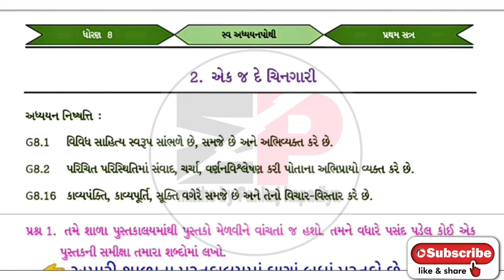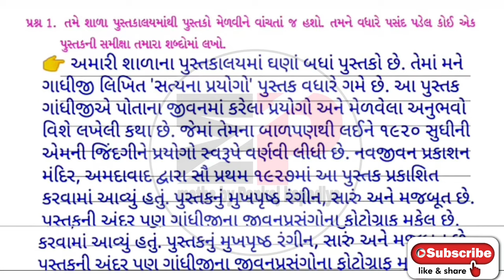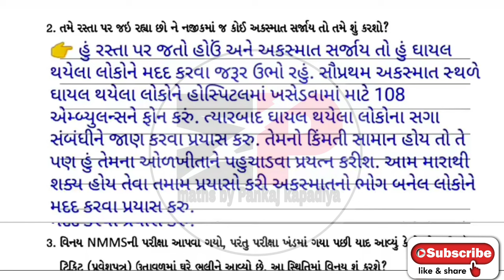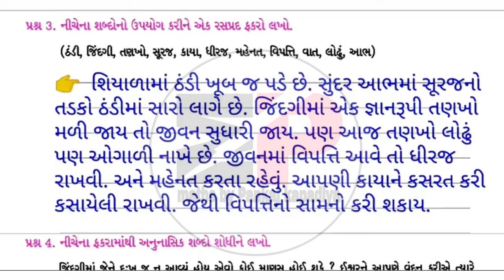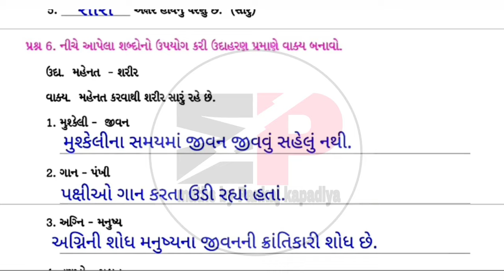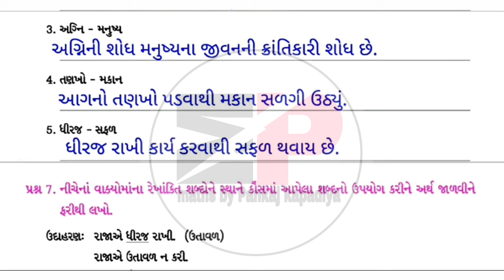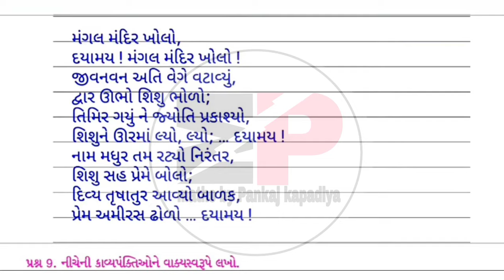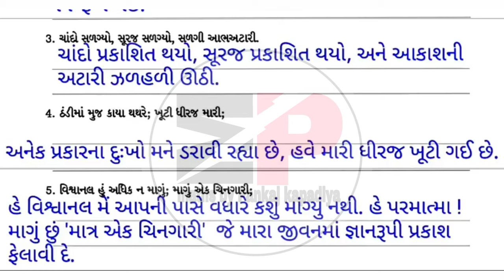STD 8 Gujarati swadhyay pothi ch 2|dhoran 8 gujarati swadhyay pothi solution ch 2 Aek j de chingari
STD 8 Gujarati swadhyay pothi ch 2|dhoran 8 gujarati swadhyay pothi solution ch 2 Bajar ma|

std8_gujarati_chapter-2_swaadhyayanpothi
swaadhyanpothi_dhoran_8_gujarati_ch-2_solution
swadhyaypothi_std_8_gujarati_ch-2_solution